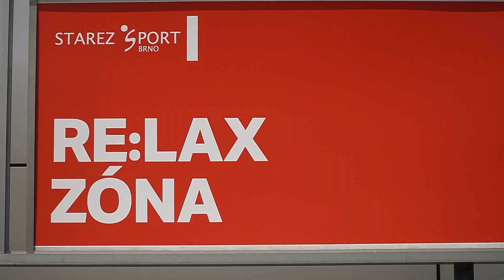Re:lax zóna na festivalu Re:publika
Sportování na Re:laxu je super! Přijďte si za námi zasportovat na Veletrhy Brno do pavilonu V.